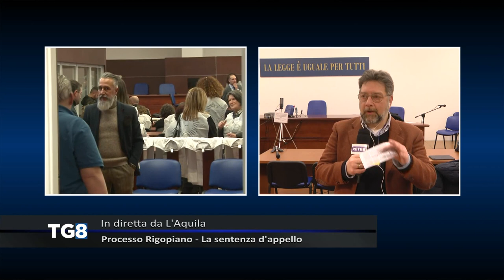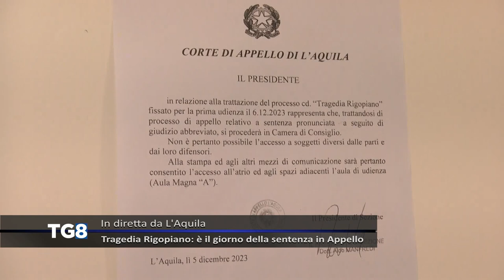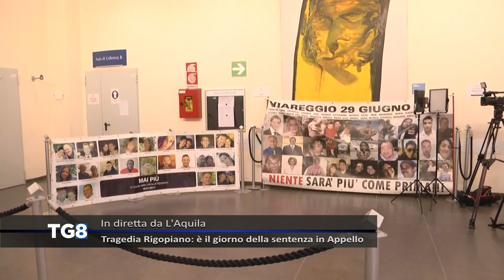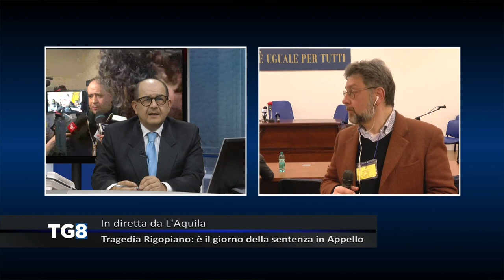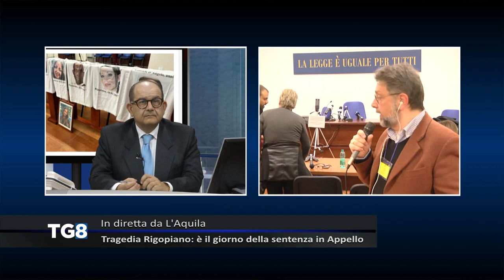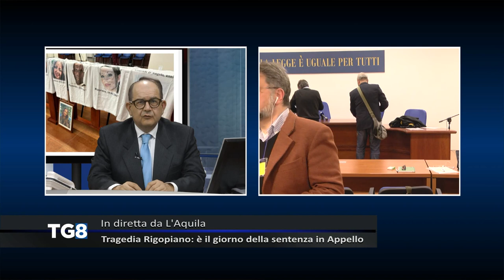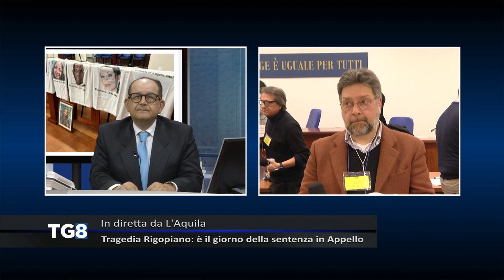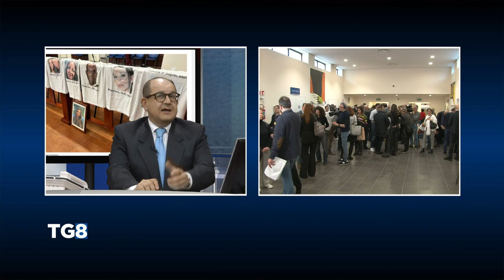Speciale TG8 - Tragedia Rigopiano